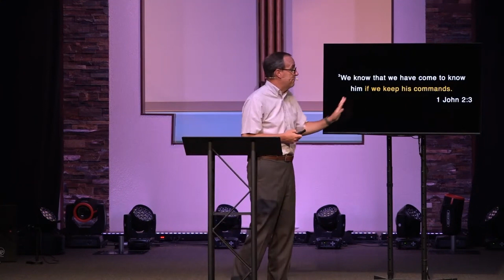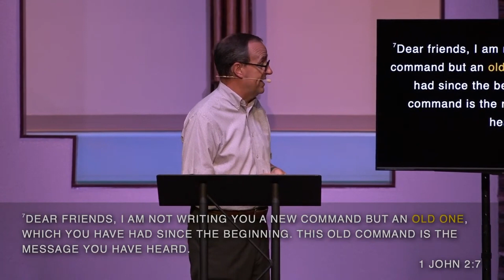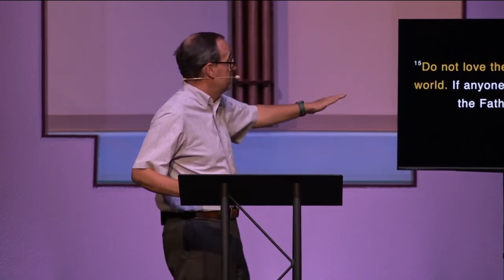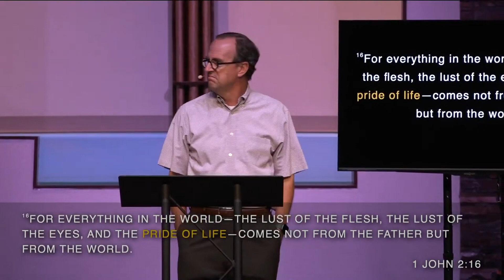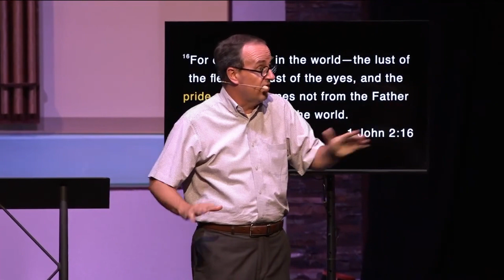August 13th | He Wrote the Book of Love Pt. 2 (SERMON)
Good morning, First Baptist Church! Thank you for joining us this morning as we continue our series in 1 John, "He Wrote the Book of Love."

Support our ministries and allow us to continue serving our town and beyond by giving today.